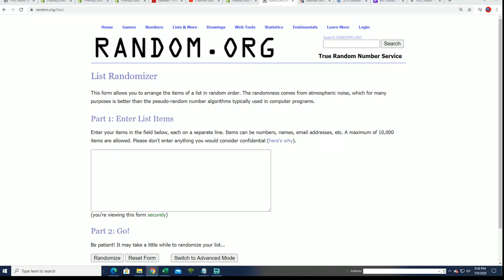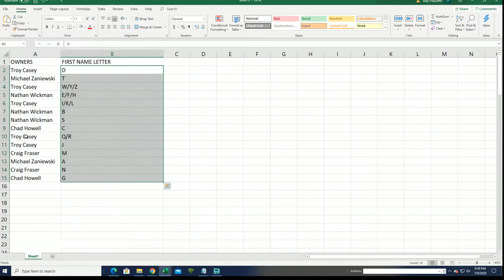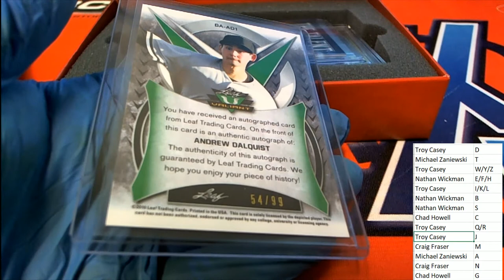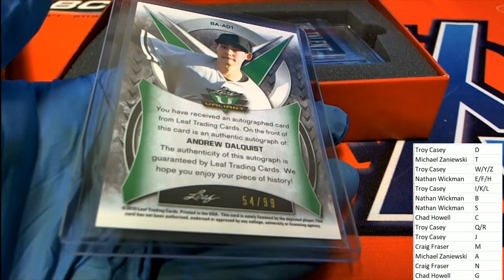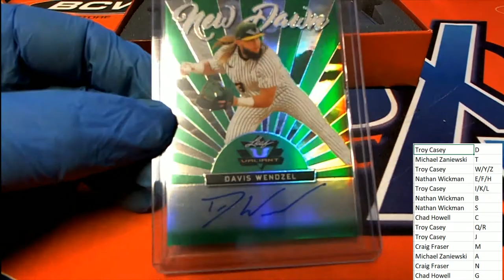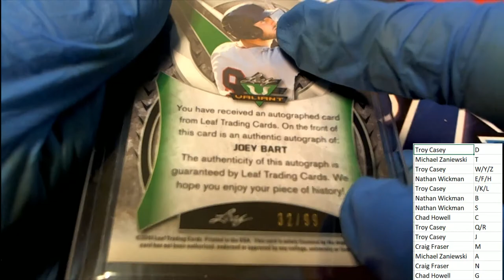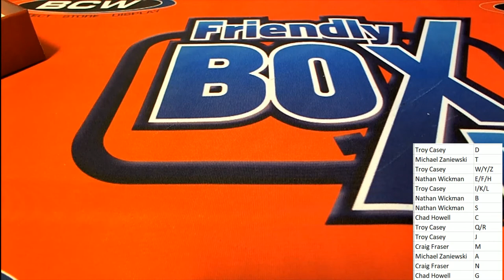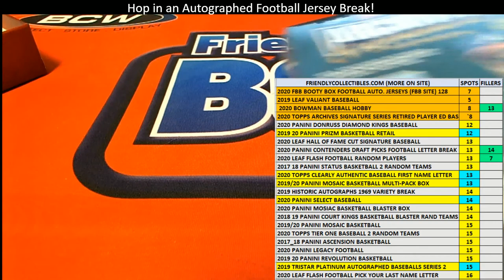2019 Leaf Valiant Baseball ID 19VALIANTBB101